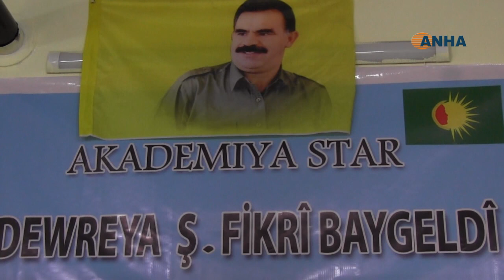خطوة جديدة دورات خاصة للرجال عن دور المرأة والمساواة بين الجنسين